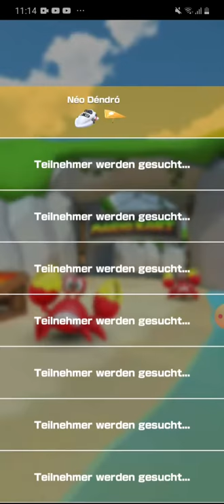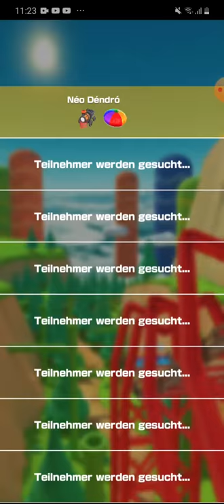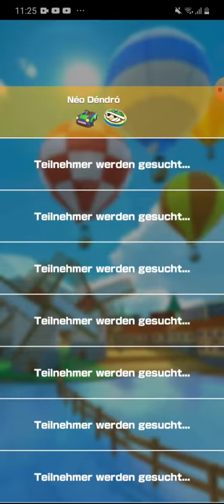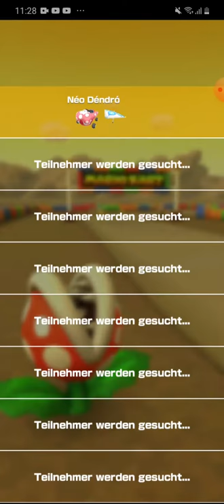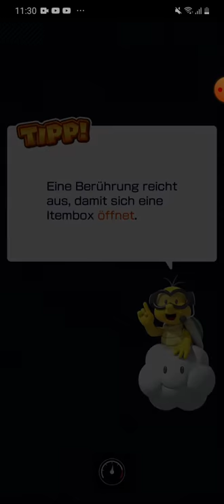Mario Kart Tour 28# Wieder mal Völlig Übertrieben...